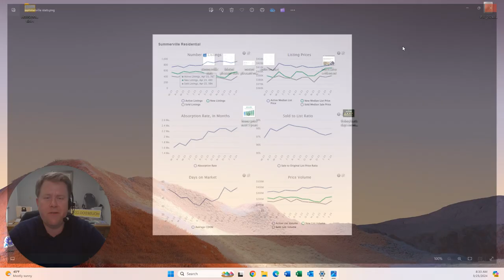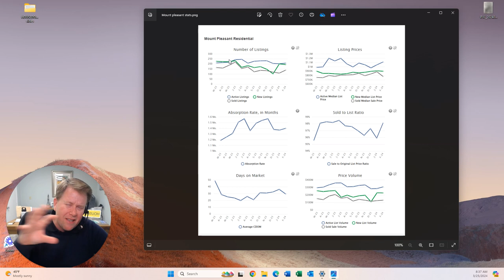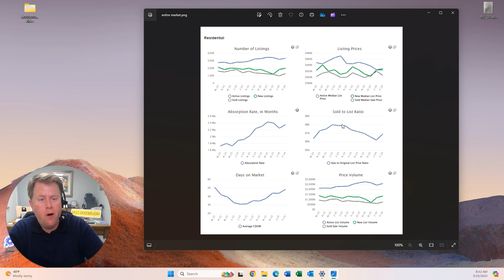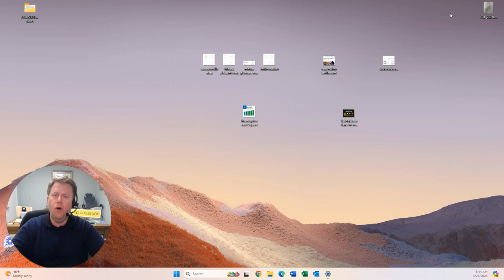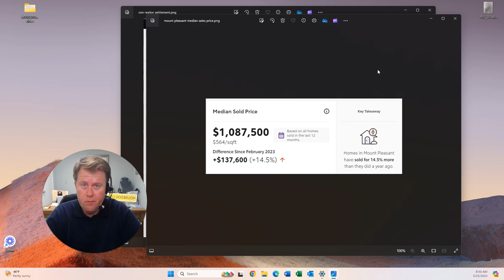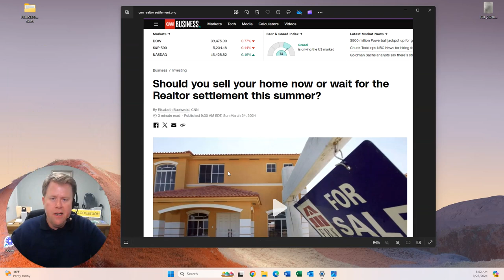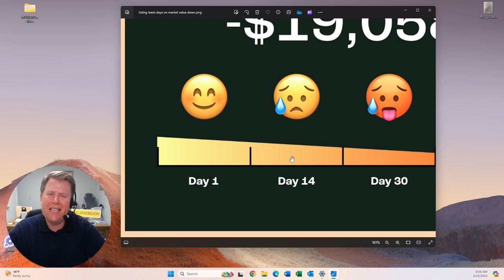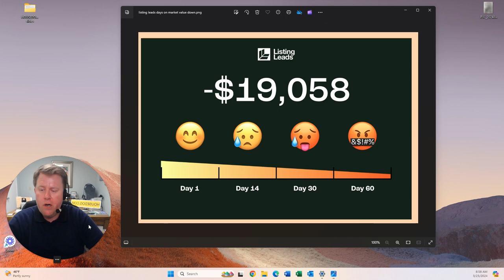Shocking new housing numbers in Mt. Pleasant, Charleston and Summerville, SC.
How days cost you money when you sell a home, Plus a deep dive into the shocking stats of Mount Pleasant, Charleston and Summerville home sales.  And...I comment on an absurd CNMN Headline:  "Should you sell your home now or wait for the Realtor settlement this Summer?"